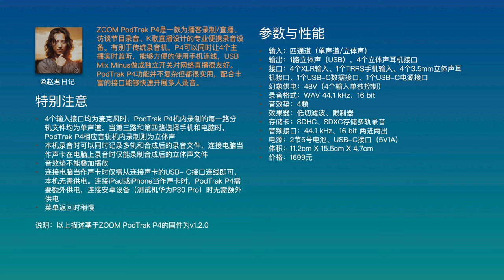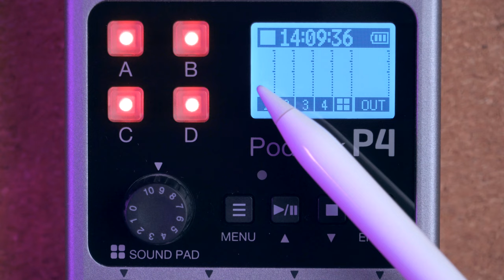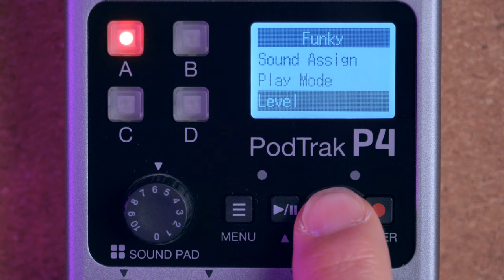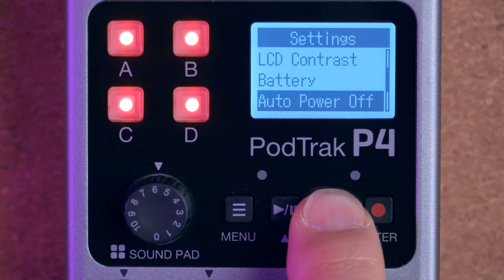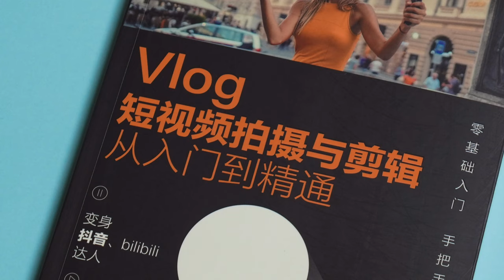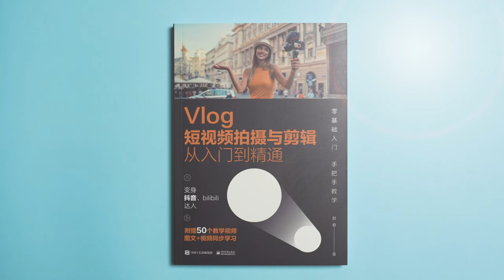一台设备搞定录音直播K歌 ZOOM PodTrak P4【赵君日记Vlog111】4K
蜂鸟摄影微课堂金牌摄影讲师
畅销书《Vlog短视频拍摄与剪辑从入门到精通》作者
独立摄影师
资深媒体人

西瓜视频：赵君日记
微信公众号：赵君日记（ppxq2017）

拍摄器材

【显示器】
ASUS ProArt 27AC

【硬盘】
LaCie 1big Dock SSD Pro
LaCie 1big Dock Thunderbolt 3
LaCie 2big Dock Thunderbolt 3
LaCie 2big RAID
LaCie d2 Professional
LaCie Rugged RAID Shuttle
LaCie Rugged RAID Pro
LaCie Rugged BOSS SSD
LaCie Rugged SSD Pro
LaCie Rugged SSD
LaCie Rugged USB-C
LaCie Rugged mini
Seagate Backup Plus Hub
Lexar SL100 Pro
WD My Book

【校色】
datacolor SpyderX Elite
datacolor SpyderCheckr 48
datacolor SpyderCube

【相机】
SONY A7R3
SONY A6300

【镜头】
Viltrox MF 20mm F1.8 FE
Viltrox AF 23mm F1.4 FE/XF/M
Viltrox AF 33mm F1.4 FE/XF/M
Viltrox AF 56mm F1.4 FE/XF/M
SIRUI 24mm F2.8 Anamorphic 1.33X
SIRUI 35mm F1.8 Anamorphic 1.33X
SIRUI 50mm F1.8 Anamorphic 1.33X

【麦克风】
RØDE NT1
RØDE PodMic
RØDE M1
RØDE NT-USB Mini
RØDE NTG-3
RØDE VideoMic NTG
RØDE ViedoMic Pro +
RØDE VideoMicro

【调音台】
RØDECaster Pro
ZOOM L-8

【录音机】
Tascam DR-701D
Tascam DR-10L
ZOOM H8
ZOOM H6
ZOOM H5

【声卡】
IK Multimedia iRig Pro Duo I/O
IK Multimedia iRig Stream

【灯】
Aupture LS-300x
Aupture LS-120dII
Aupture LS-120d
Aupture LS-mini20d
Aupture LS-mini20c
Aupture AL-F7
Aupture AL-MW
Aupture AL-MX
Aupture MC 4-Light Travel Kit
amaran 200d
amaran 100x
JOBY Beamo Mini

【三脚架】
JOBY GorillaPod Mobile Vlog
Manfrotto PIXI

【滑轨】
iFootage Shark Slider Nano
iFootage Shark Slider Mini
ZEAPON Micro2 800E

【稳定器】
Feiyu AK4500

【监视器/录机】
Atomos NINJA V
Atomos SHINOBI
Desview R7
Desview R5

【无线图传】
MOMA 400S
MOMA 300Pro
Accsoon CineEye 2 Pro
Accsoon CineEye II
Accsoon CineEye

【摄影包】
Peak Design Everyday Backpack 30L
Pacsafe Camsafe V9 Anti-Theft Camera Sling Pack
Clik Elite Bodylink Telephoto Pack Gray